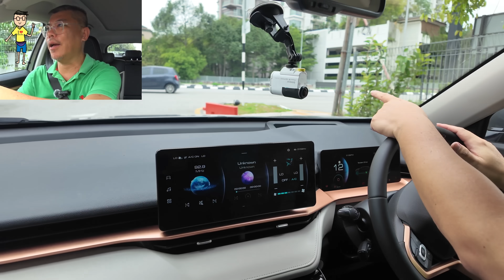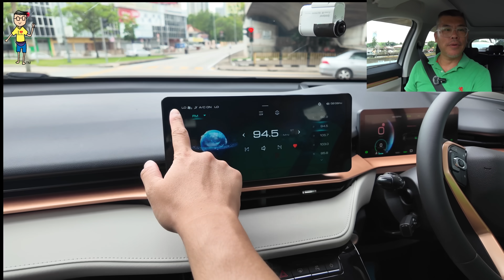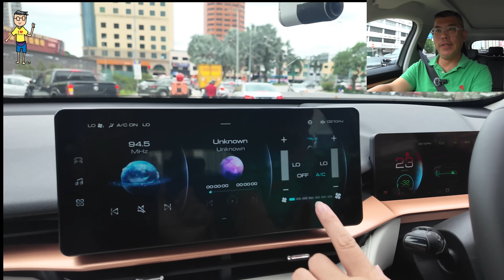Pandu Uji Haval H6 HEV 2024 Malaysia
Haval H6 HEV 2024 Malaysia
Pandu Uji
Test Drive Haval H6 2024

GWM Jalan ipoh
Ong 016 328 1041